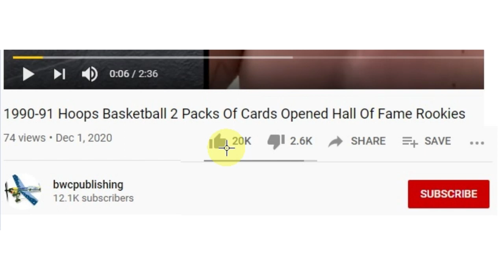Jackpot Party Casino Slots Jungle Wild Walk Thru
This game was downloaded to my phone by TMobile.

It’s time to let the fun begin with a thrilling and authentic gaming experience. Jackpot Party Casino gathers many famous Las Vegas slots and games into one exciting party of casino games full of spins, wins, and joy. Here’s what this crazy bash and awesome slots game are all about.

In our Jackpot slots party, we have more than 200 casino slot machine games. Spin free casino slots and games like Invaders of Planet Moolah, Zeus Slots, Ruby Link, Golden Pharaoh, Dragon Spin, Bier Haus, Kronos Unleashed, fruit machines, Tropical Fish, Raging Rhino, and more. Enjoy progressive free slots that include the Cheshire Cat, Great Eagle, Buffalo Slots, and many others that are here to raise the roof! Jackpot Party features Vegas-style slot machines by Light & Wonder.

Check out thest items on Amazon